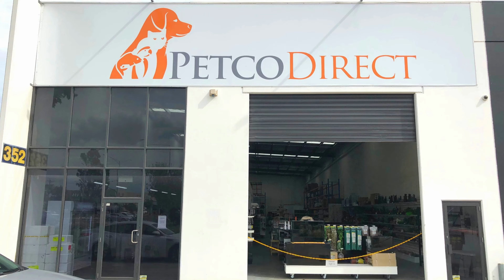Cat Beds | Petco Direct | Massive Range of Pet Supplies Instore and Online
Comfy Cat Beds For Your Furbaby. Cats tend to sleep for about 15 to 20 long hours a day and so a cat bed plays a significant role in their well-being.

Huge Range of Pet Supplies for Dogs, Cats, Rabbits, Fish, Birds, Reptiles, Small Animals and Turtles. Drop in today.

Petco Direct
1/352 Old Geelong Rd, Hoppers Crossing